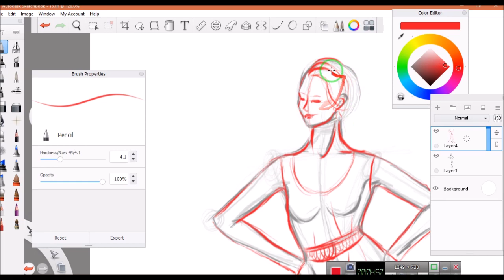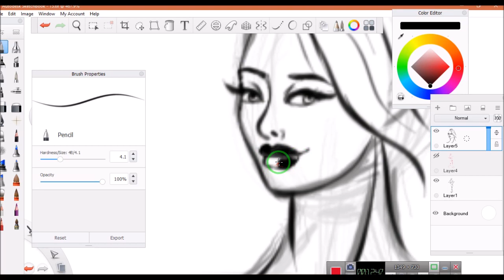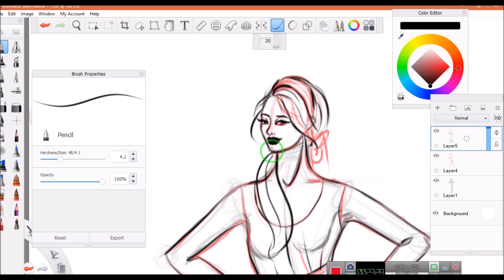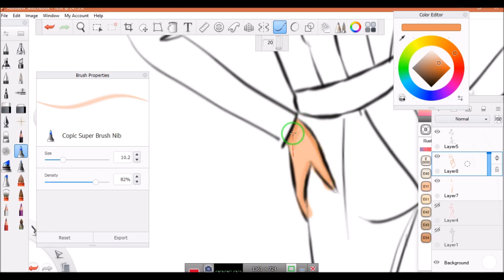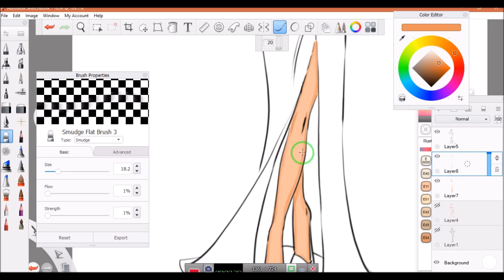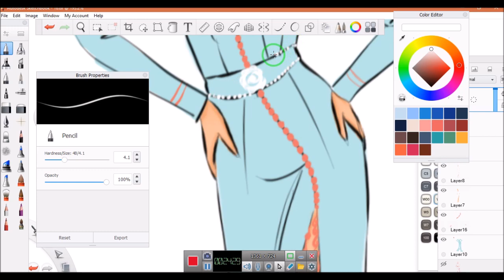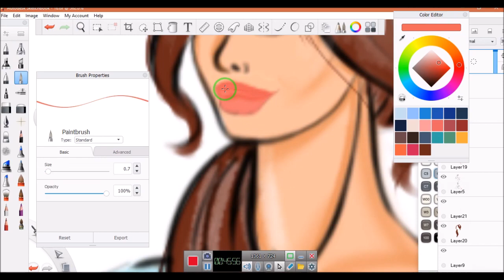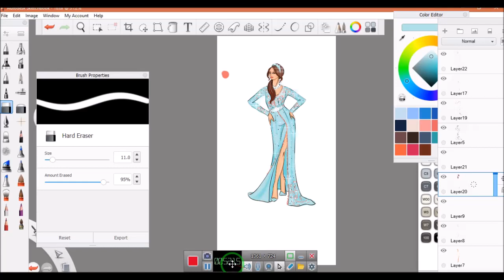Fashion Illustration: How to Draw Caftan With Beads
Design By ➜